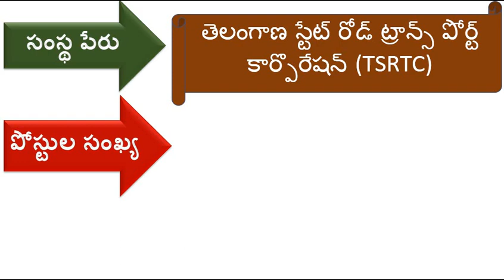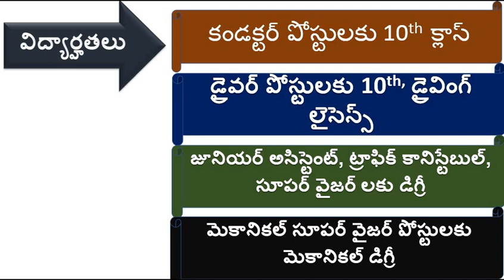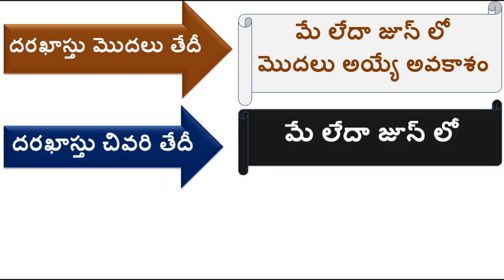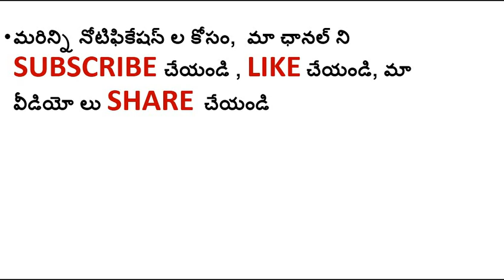తెలంగాణ లో భారీ నోటిఫికేషన్ ???? 2000 పోస్టులతో BY Notifications adda